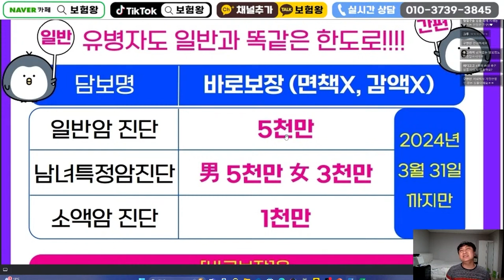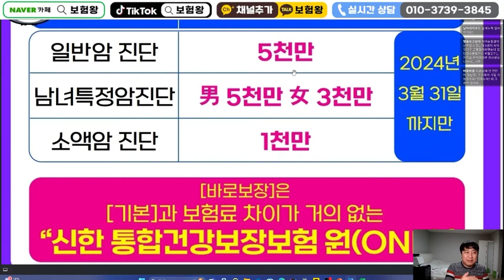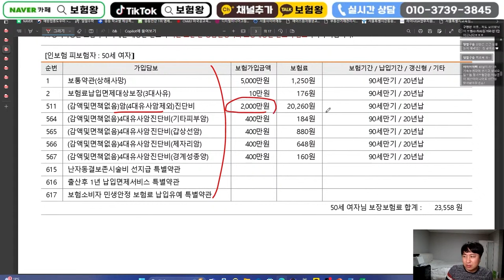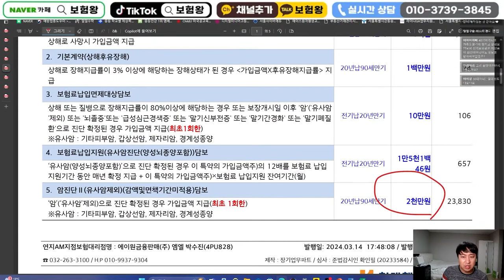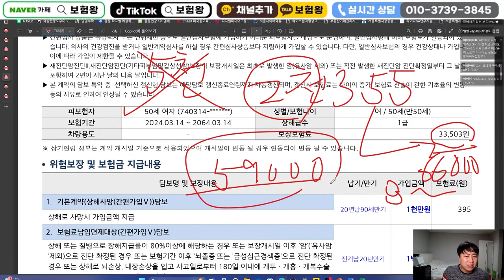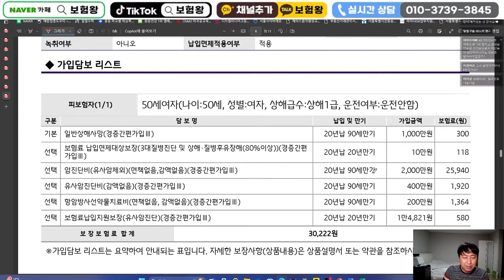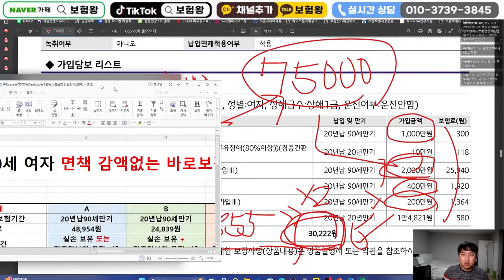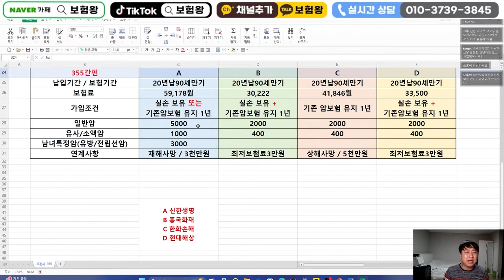끝날때까지 끝나지않는 가성비1위 S암보험!! (3일이후 판매종료X)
안녕하세요~~

신한암보험. 이제는 전설의보험으로
등극예정입니다

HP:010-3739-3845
카톡친구추가:r2an
카톡플러스친구:보험왕검색